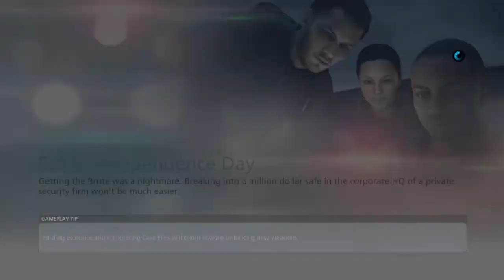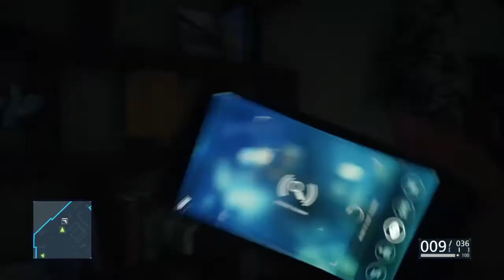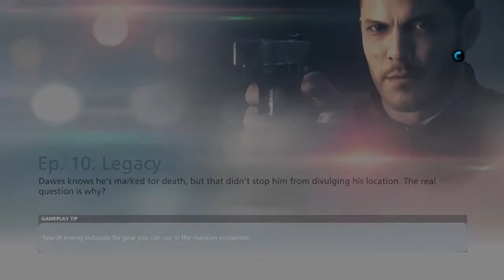Battlefield hard line part 6